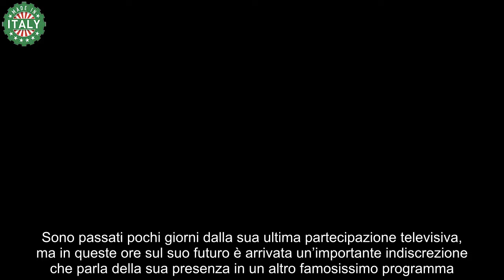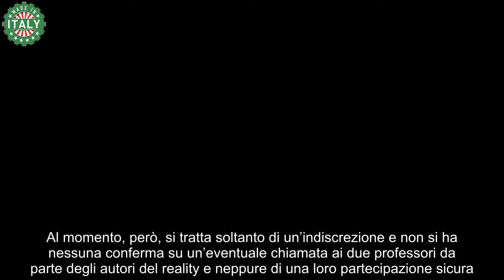Alessandra Celentano, dopo Amici chiamata per un programma famosissimo fan senza parole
Alessandra Celentano dopo Amici farà parte di un altro amato programma? La maestra di danza classica ha ricevuto un’inaspettata proposta.

Alessandra Celentano ha appena concluso un nuovo anno ad Amici, dove da tempo indossa il ruolo di insegnante di danza classica. Da quando è entrata a far parte del cast del talent- dopo una brillante carriera come ballerina- si è fatta ampiamente conoscere dal pubblico e soprattutto amare. Nonostante il suo carattere forte e decisamente schietto, tanto che spesso le sue parole feriscono gli allievi, i fan che la seguono e la apprezzano sono migliaia.